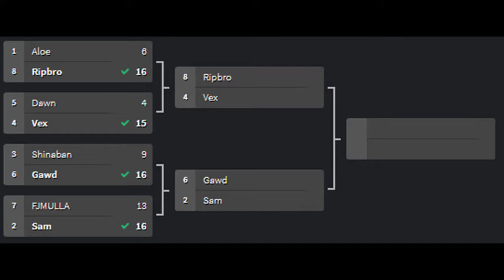Semi-Final Highlights | Railgun Royale Tournament (ATP)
★ - 𝐀𝐫𝐬𝐞𝐧𝐚𝐥'𝐬 𝐓𝐨𝐩 𝐏𝐥𝐚𝐲𝐞𝐫𝐬 - ★

✦ - Information - ✦
☆ - We are an Arsenal Fan Group, not the real ROLVe
☆ - We revolve around tournaments, prizes, and fun!

♢ - Please keep in mind this isn't real Arsenal server
♢ - This is a Arsenal fan group owned by Sam
♢ - The disc server is owned by Sam and co-owned by ripbro

♛  - CONSIDERED THE BEST! ROBLOX ARSENAL FAN GROUP -  ♛

「Socials and more information」

ϟ - Arsenal Top Players (ATP) Is a community that is devoted to Arsenal. A collaborative effort is constantly made to make sure our server is 10/10. Our goal is to effectively create a place where all Arsenal fans can get together and have fun.

✓  - Note - ✓
ッ - Tournaments, Clan houses and other awesome stuff so join us!